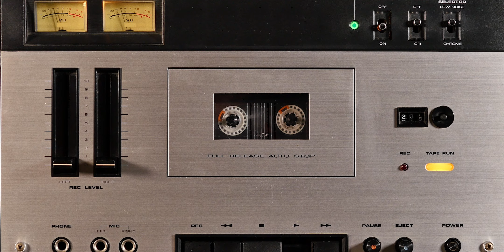Este - Sei La ft. Martina (dei Frenesi)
Sei La feat. Martina (Frenesi)
Brano che tratta di sentimenti e desideri che si provano cercando di evitarli, di brutte sensazioni e ricordi che riaffiorano e si vorrebbero dimenticare ma in fondo sono bei momenti

Brano scritto da: Martina Maruca, Stefano Antonio Chieppa e Matteo Viziale.
Produzione: Matteo Viziale e Michele Giordano, rifinita da Matteo Dinunzio.
Rec, Mix e Master by Dinv per  @lookupmusicstaff

Rec, Mix & Master - Artworks, Shooting and Video
Management, Communication and Promotion